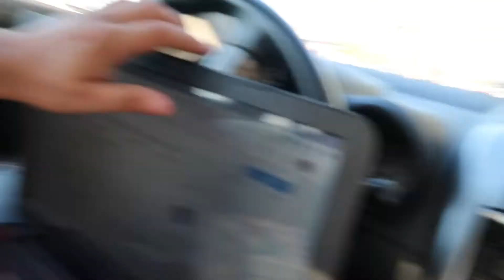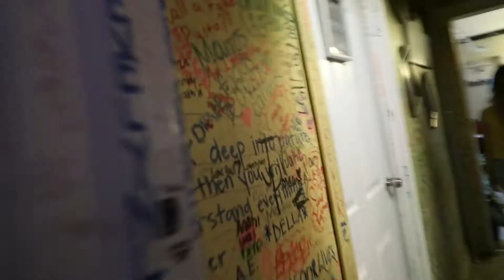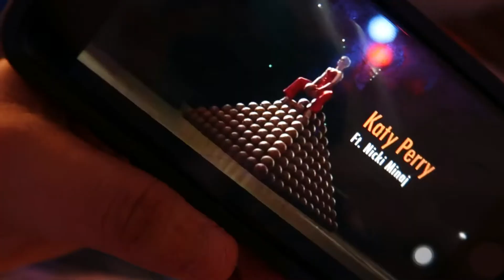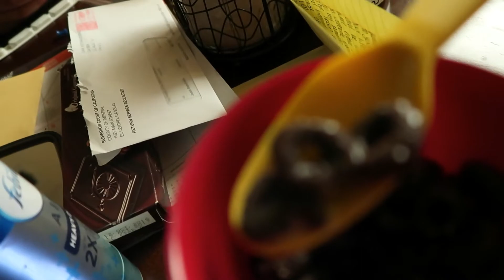MI NOVIA TIENE QUE ENTENDER!!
Este VLOG es un de mis favoritos personales aqui en el espanol!! gracias a todos los amo!! NUEVA BROMA MANANA!!!